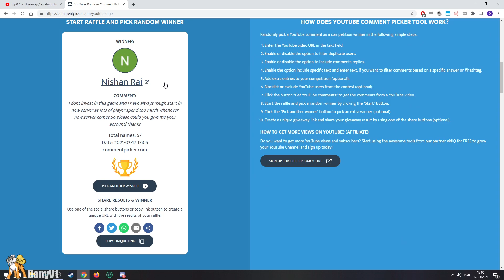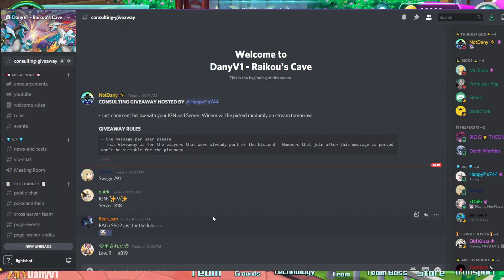Two Giveaways - Consulting and another Account - Pokeland Legends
▼▼▼ ⚡  Open Me! ⚡  ▼▼▼

download the game:
for android:

for IOS:
search "Monsters Party" - in apple store